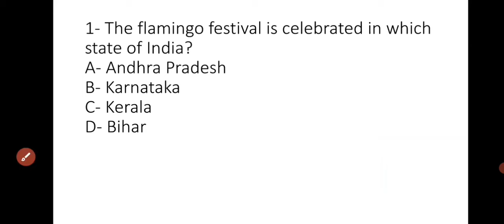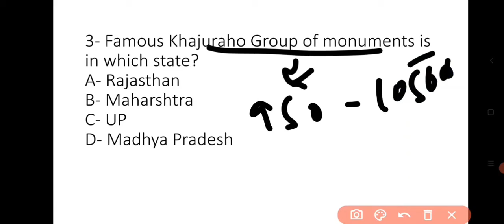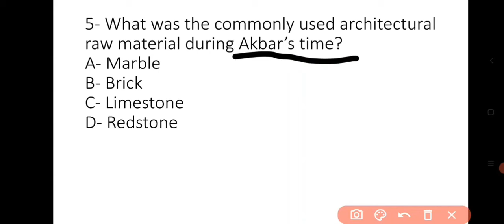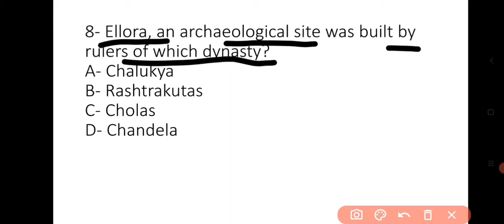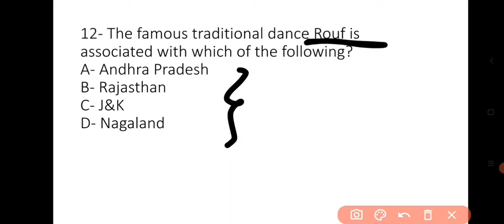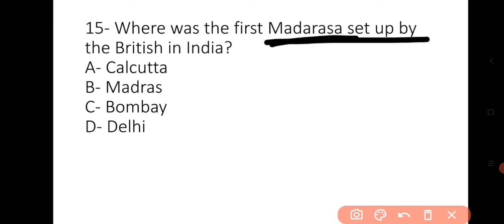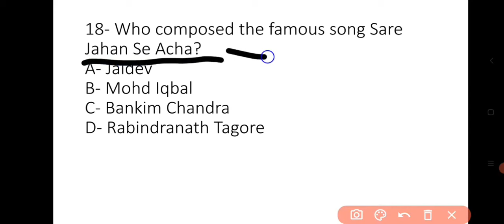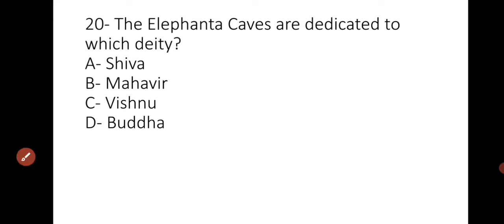MOCK TEST ON IMPORTANT CULTURE AND FESTIVAL OF J&K , INDIA FOR FINANCE ACCOUNT ASSISTANT EXAM